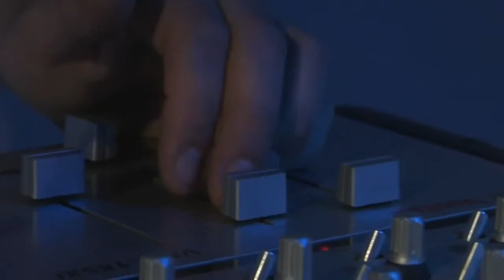NEA -- Leave Me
Video Clip Chileno de NEA.
Tema: Leave Me para la película Metro Cuadrado.
Disco: A lo hecho, pecho.
Dirigido por Nayra Ilic.